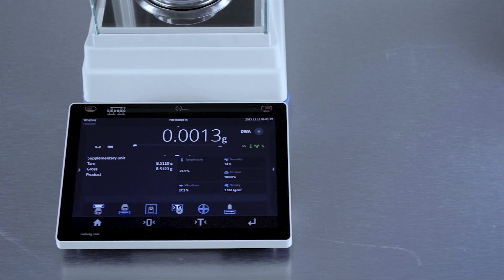How Much Does a Hair Weigh?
Do you know how much a hair weighs? Watch the video and find out.